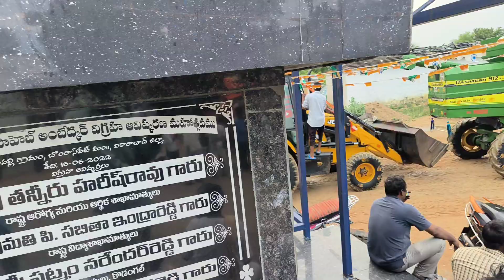JCB round,s festival temple round big festival my village